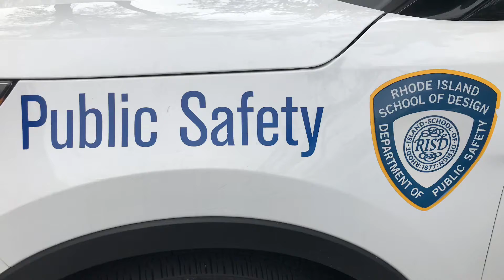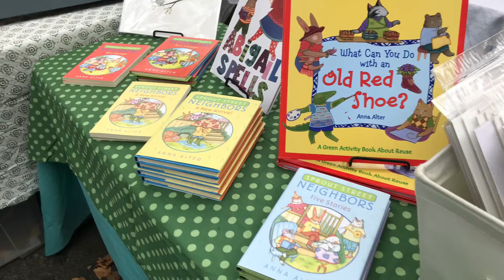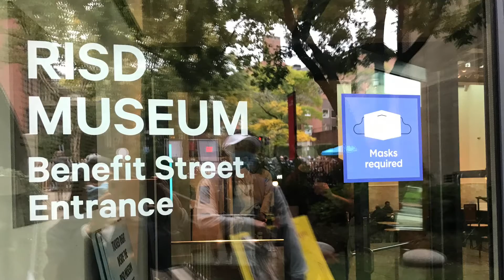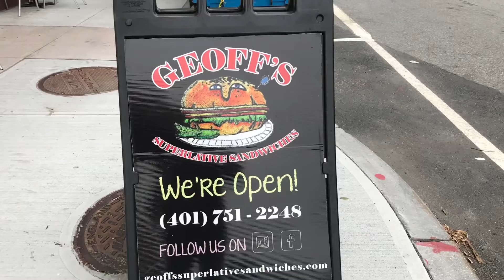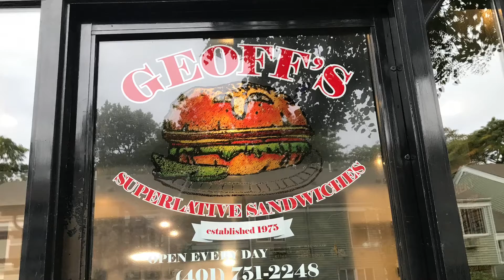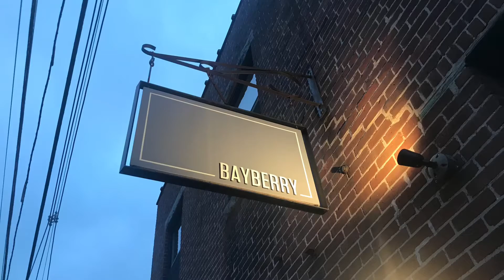Our RISD Parents Weekend 2021